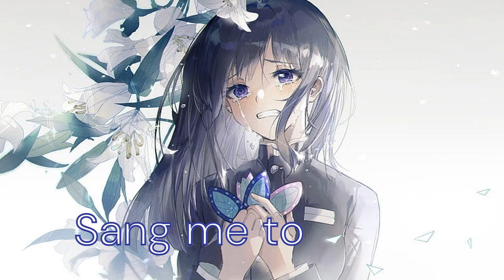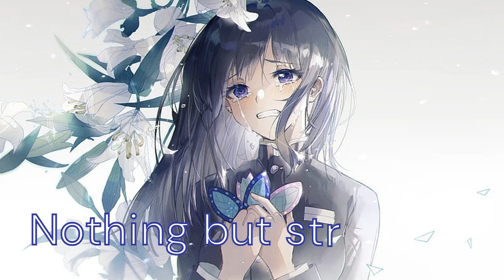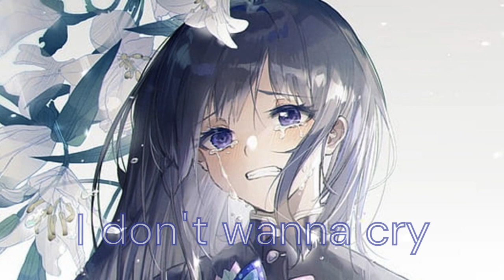Nightcore - Daddy's eyes - lyrics - Zoe Wees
I used a new video editor! What do you think?

🎶  Song: Daddy's eyes

🎤  Artist(s): Zoe Wees

Anime: Demon Slayer

Character: Kanao

🎨 Image by: ?

⭐️ Support .

🚫  Nothing in this video belongs to me. If you don't want anything that belongs to you in this video to be featured, then please send me an email to and I will remove it as soon as I can.